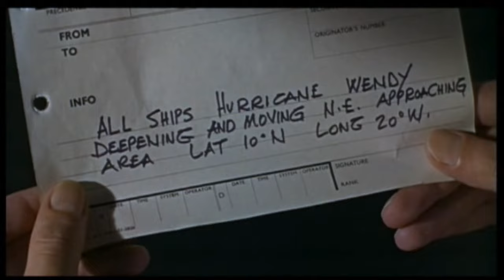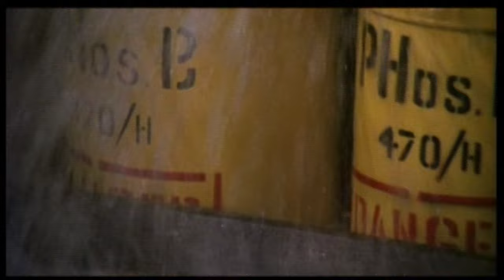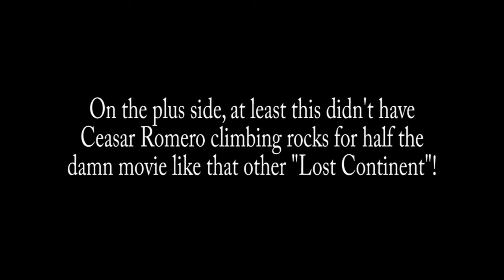Brandon's Cult Movie Reviews: THE LOST CONTINENT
Review of the gonzo British film "The Lost Continent", featuring giant crabs, Spanish Conquistadors and some truly killer weed!  (Originally aired Oct. 10th, 2011)